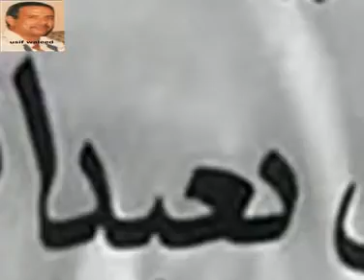الرئيس يشهد احتفال الشباب بعيد الوحدة ميدان الجمهورية